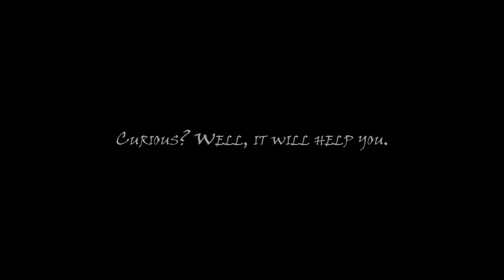Loneliness After: Chapter 1. Game Trailer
LONELINESS AFTER или ОДИНОЧЕСТВО ПОСЛЕ игра, где ничего не ясно, а лишь отдельные моменты вносят небольшую ясность в происходящее...
Надо быть очень внимательным и осторожным, чтобы сделать все так, как это и должно быть.

Непонятное место, непонятные моменты, странные действия, расслабляющая и пугающая атмосфера - все это будет в игре, что затянет вас в мир игры.